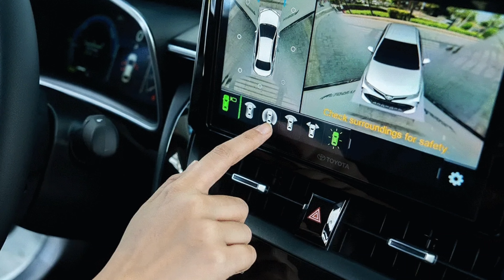TOYOTA COROLLA ALTIS 1.8 G GR-S CVT 2024